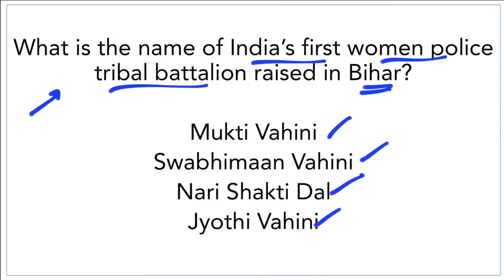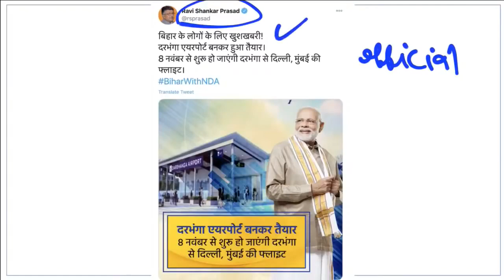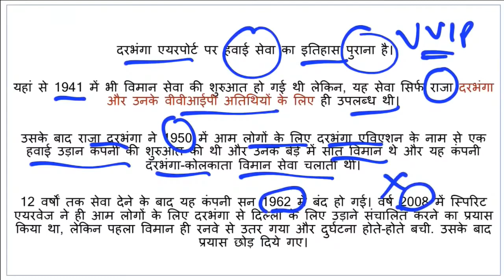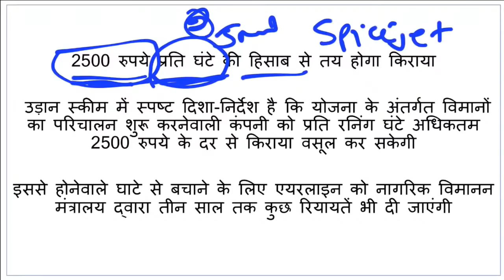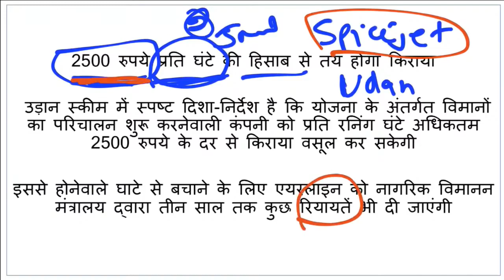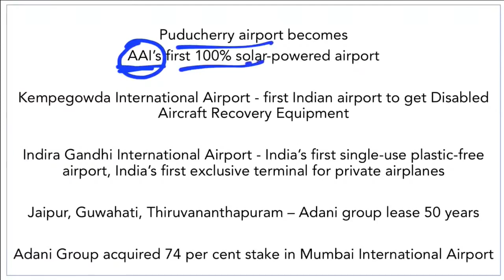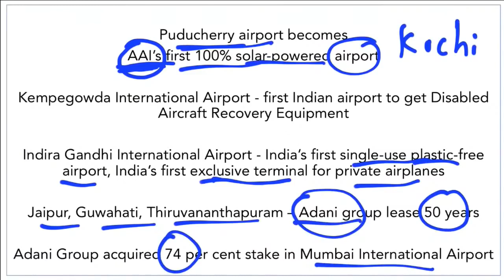दरभंगा और किशनगंज में बन रहा एयरपोर्ट